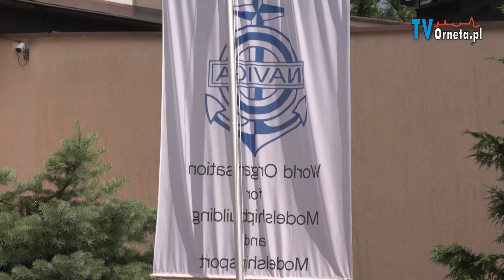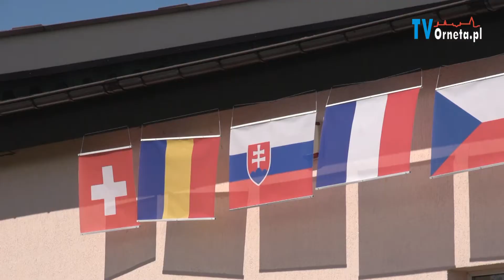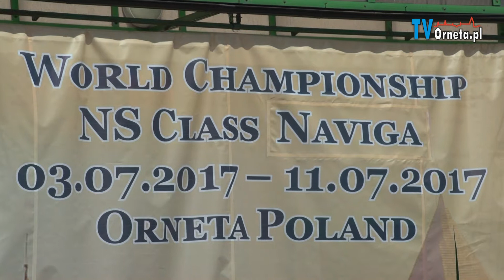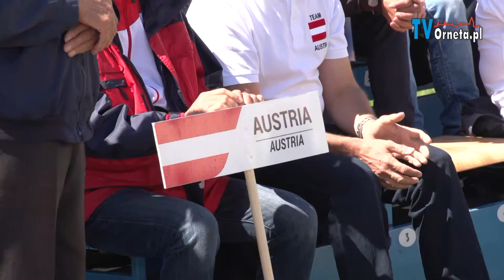Mistrzostwa Świata Modeli Pływających klas NS NAVIGA Orneta 2017 - Uroczyste otwarcie.